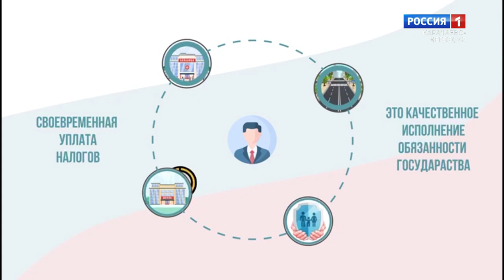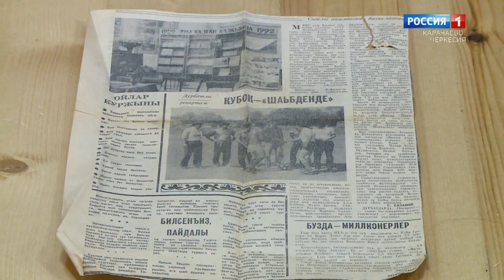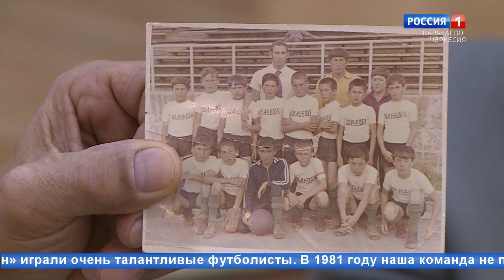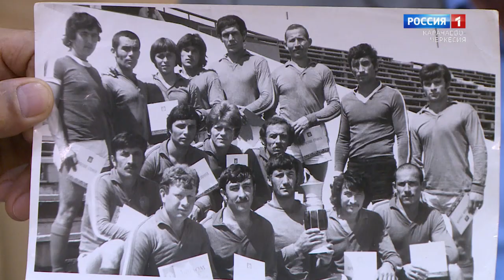"Батыры спорта" (на ногайском языке)